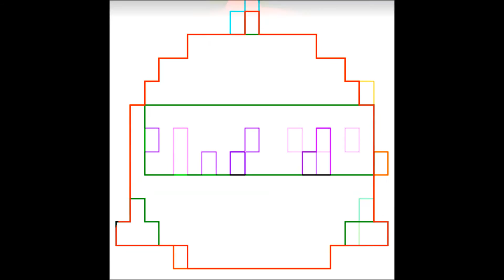K 391 - Summertime vs Alan Walker - Faded (Susumu Remix)